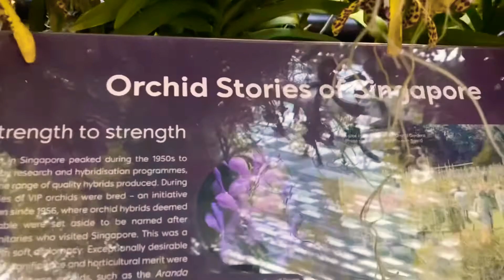Vlog#5 35 meters tall indoor waterfall at Garden By the Bay